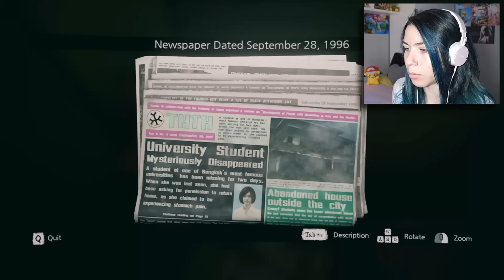NO VEAS ESTO A OSCURAS - Home Sweet Home | SoninGame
LIKE por la enfermedad que le hace vomitar

Descarga la Aplicación para móviles OFICIAL en google play de mi canal totalmente gratuita!! (descuentos en juegos, noticias sobre juegos, ultimos videos y mucho mas!)